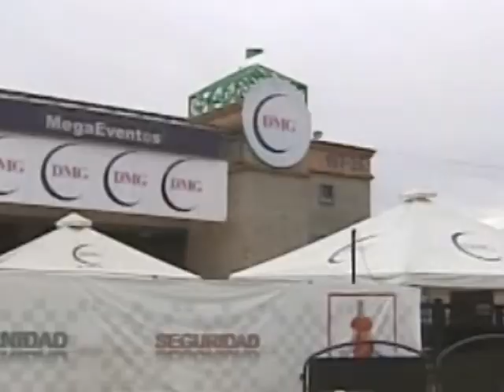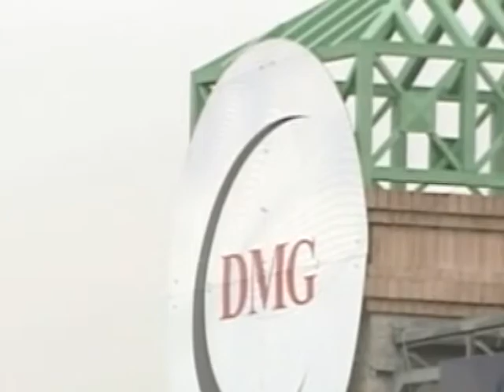Piden respaldo a trabajadores.mpg